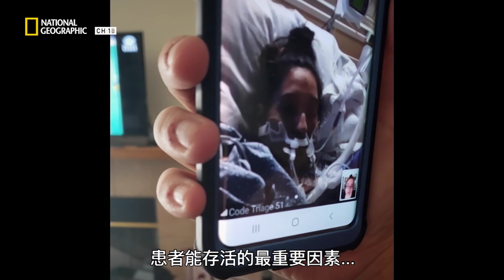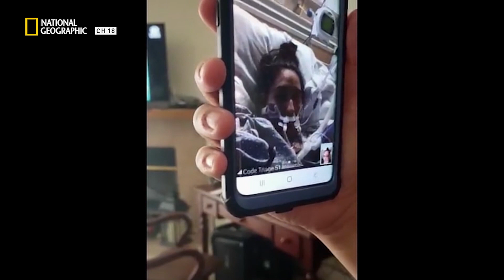病人的後盾是家人，但Covid-19患者卻不能有家人在側，但還好科技能夠緩解這種孤單！【病毒危機】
《病毒危機》
2020在COVID-19疫情肆虐時，全球蔓延許多重症者。當摯愛在醫院時，不論病患本身還是家屬身心都深受煎熬，尤其是家人無法陪伴在旁，病患必須更加獨立堅強面對病毒。